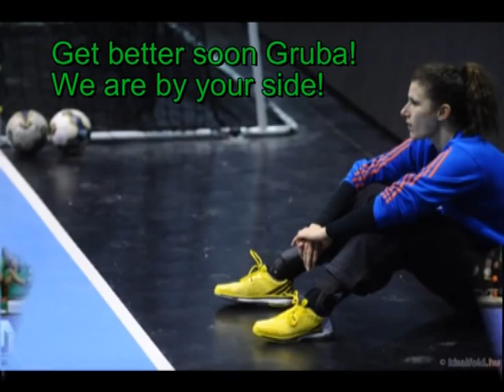Jelena Grubisic /Gruba/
Get better soon Gruba! We are by your side.